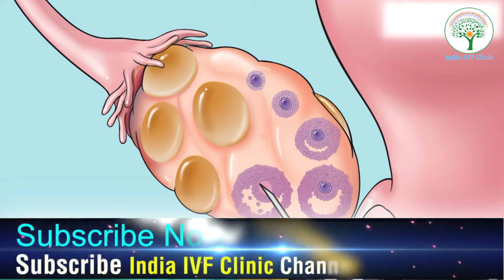Must-Know Facts Before Starting IVF | Dr. Richika Sahay Shukla | India IVF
IVF (in vitro fertilization) is expensive, complicated, and confusing - but Dr. Natalie Crawford MD, board certified fertility doctor, gives you the top tips that you need to know to have IVF success. From choosing a doctor, to IVF protocols, frozen embryo transfers and more - this is exactly what you need to know before starting IVF.